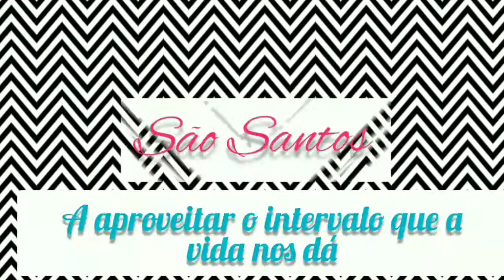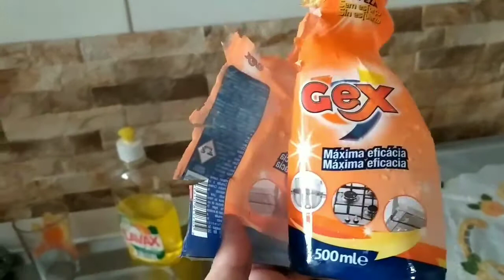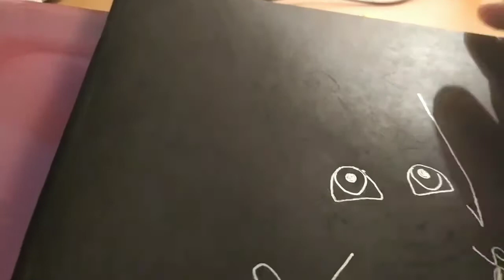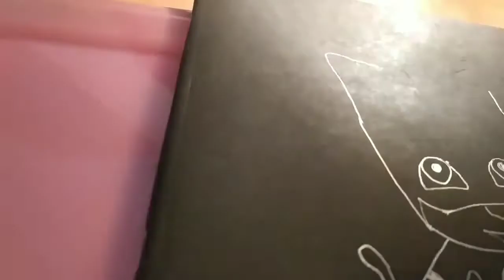1° Vlogão de Setembro 20 | São Santos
Olá pessoa lindas!
hoje mais um Vlogão mas se ser tão Vlogão, mas mesmo assim espero que gostem